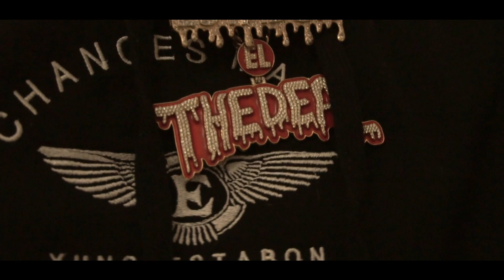Yung Estabon "For Real" Directed By Sha X Sha